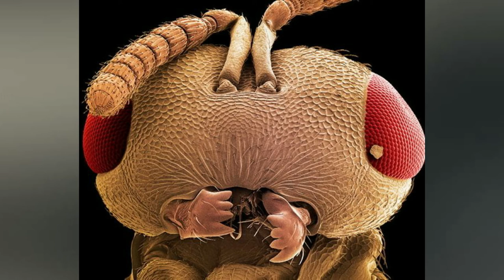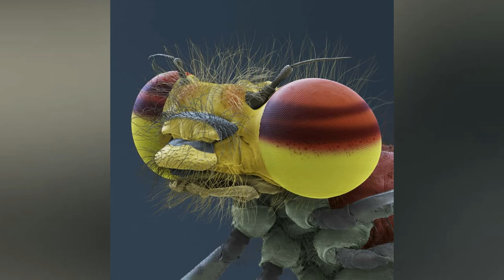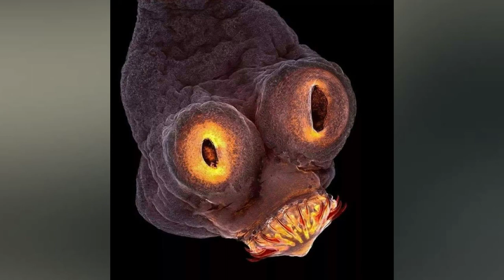Insects Under Electron Microscope - Tamil - Dr Science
In this video your going to see how insects look under electron microscope
An electron microscope is a microscope that uses a beam of accelerated electrons as a source of illumination. As the wavelength of an electron can be up to 100,000 times shorter than that of visible light photons, electron microscopes have a higher resolving power than light microscopes and can reveal the structure of smaller objects. A scanning transmission electron microscope has achieved better than 50 pm resolution in annular dark-field imaging mode and magnifications of up to about 10,000,000× whereas most light microscopes are limited by diffraction to about 200 nm resolution and useful magnifications below 2000×